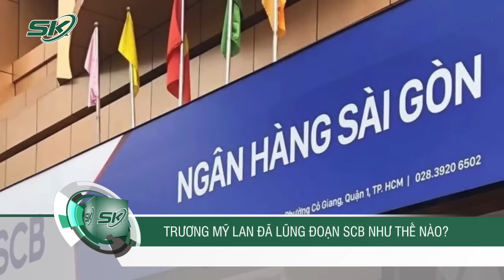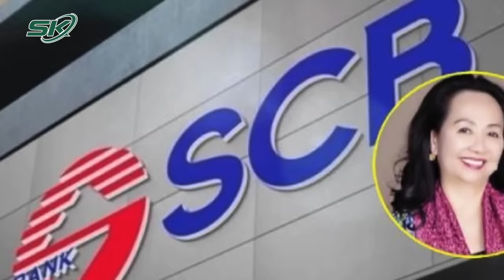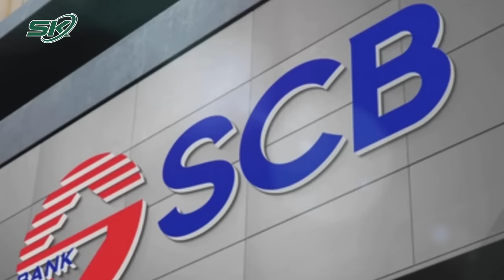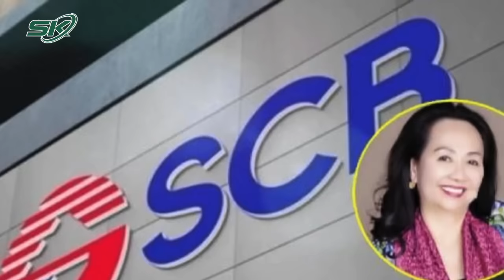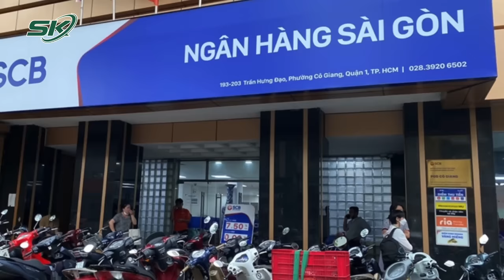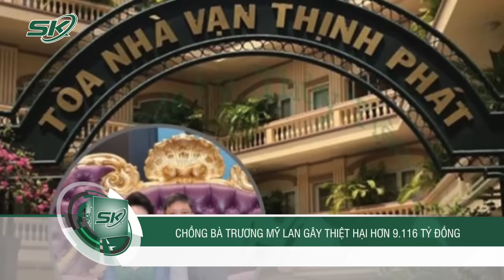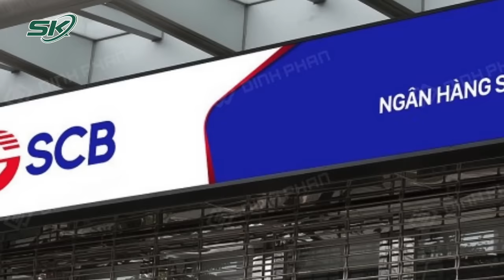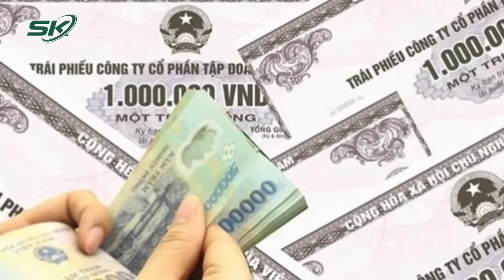Toàn Cảnh Vụ Án Vạn Thịnh Phát: Thủ Đoạn Chiếm Đoạt 304 Nghìn Tỷ Đồng Và Hối Lộ 5,2 Triệu USD | SKĐS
SKĐS | Cơ quan Cảnh sát điều tra Bộ Công an đã ban hành kết luận điều tra, đề nghị truy tố 86 bị can trong vụ án liên quan đến Công ty cổ phần Tập đoàn Vạn Thịnh Phát, Ngân hàng SCB và các đơn vị có liên quan. Theo đó, Cơ quan Cảnh sát điều tra Bộ Công an xác định bà Trương Mỹ Lan chiếm đoạt 304.096 tỷ đồng của SCB, gây thiệt hại tổng cộng hơn 415 nghìn tỷ đồng; lừa đảo hơn 30.000 tỉ đồng trái phiếu.

Mời quý vị và các bạn xem thêm: Phó Giám Đốc Lên Kế Hoạch Cướp Ngân Hàng Ở Cửa Lò Như Thế Nào?